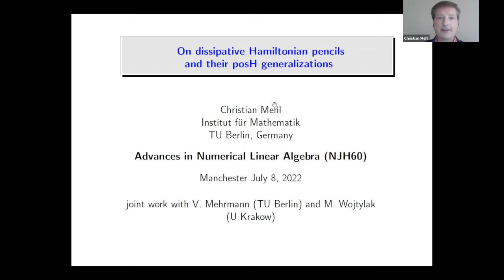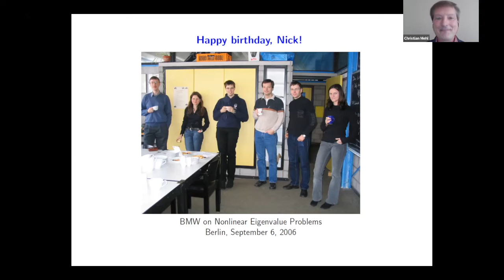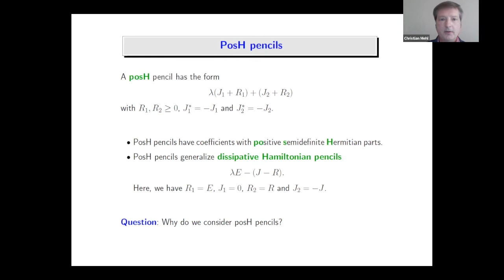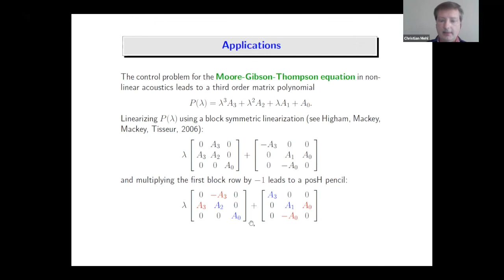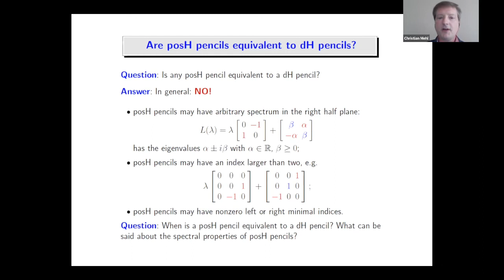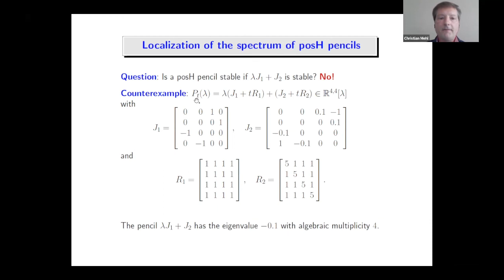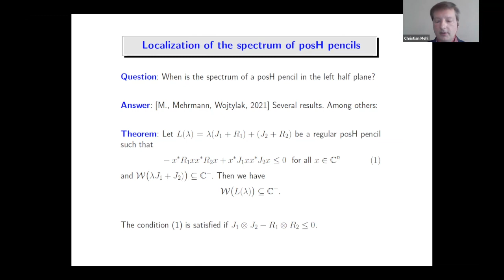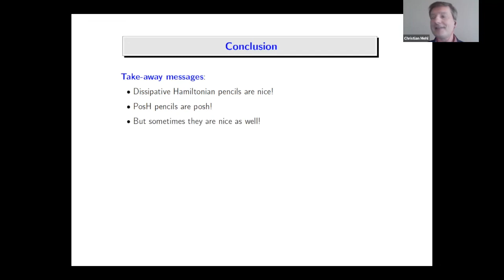On dissipative Hamiltonian pencils and their posH generalizations - Christian Mehl, July 8, 2022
A talk by Christian Mehl at the workshop Advances in Numerical Linear Algebra: Celebrating the 60th Birthday of Nick Higham, July 6-8, 2022, Department of Mathematics, University of Manchester